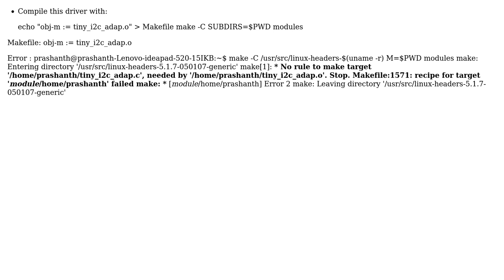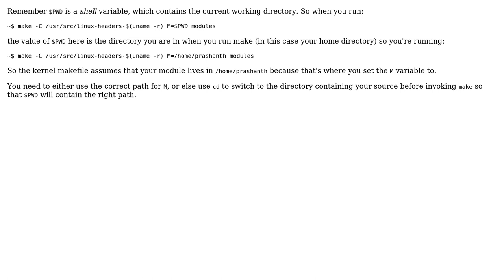Driver is not compiling "No rule to make target"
With thanks & praise to God, and with thanks to the many people who have made this project possible! | Content (except music & images) licensed under CC BY-SA | Music | Images & others | With thanks to user Prashanth Arun user MadScientist and the Stack Exchange Network Trademarks are property of their respective owners. You are responsible for your own actions.